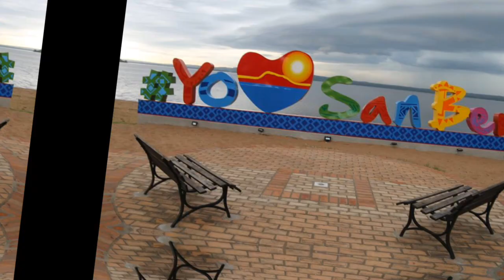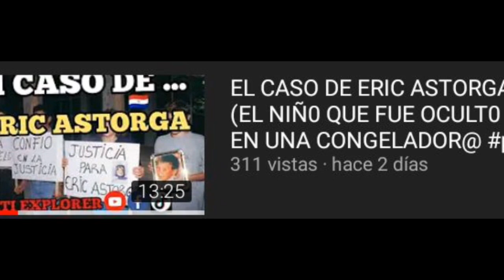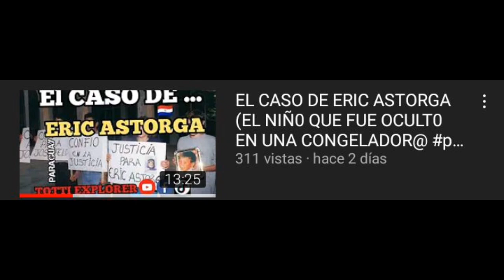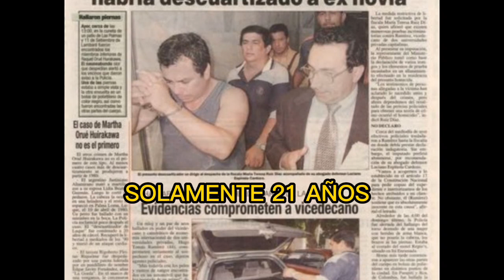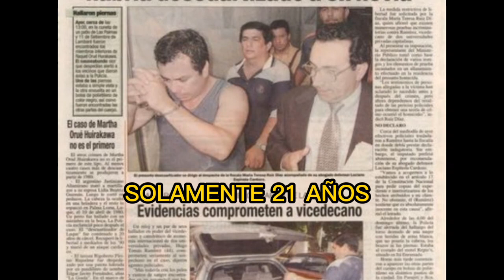EL CASO DE MARTHA ORUE ( SU PROFESOR LA DESCU@RTIZ@) 😱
MIRA ESTE CASO, MUY TÉTRICO, MUY MAC@BRO, DEJA TU LIKE Y COMPARTE, PONTE CÓMODO Y PRESTA ATENCIÓN A ESTA HISTORIA